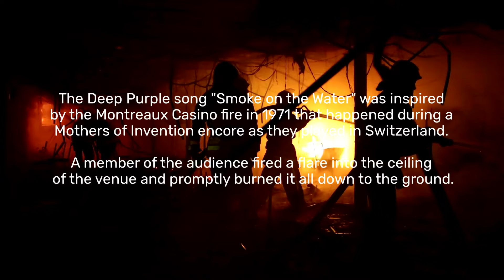Whiskey & Facts: Frank Zappa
The Mothers of Invention were a California rock band that Frank Zappa joined in 1965. His love of R&B, doo-wop and modern orchestral giants transformed the group into a creative force that took free form jazz and sonic dissonance to a whole new level of artistic maturity and performance energy.

The Deep Purple song "Smoke on the Water" was inspired by the Montreaux Casino fire in 1971 that happened during a Mothers of Invention encore as they played in Switzerland. A member of the audience fired a flare into the ceiling of the venue and promptly burned it all down to the ground.

While playing a cover of a Beatles song during a show later that year at a London theatre, Zappa was pushed off the stage by a jealous fan who nearly killed him. He suffered a broken leg and a concussion, along with a crushed larynx that changed his vocal style forever, forcing him to sing at a lower, huskier octave.